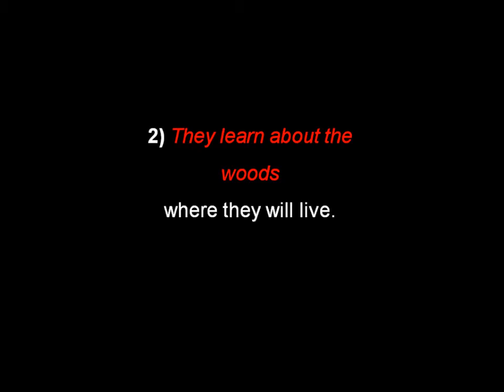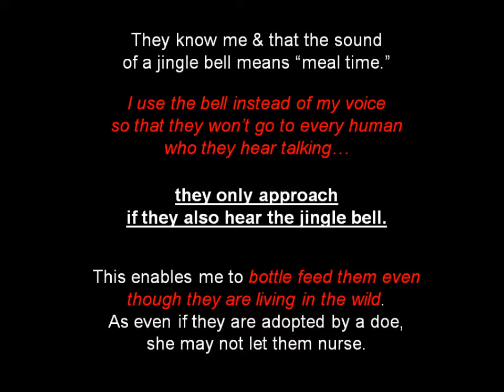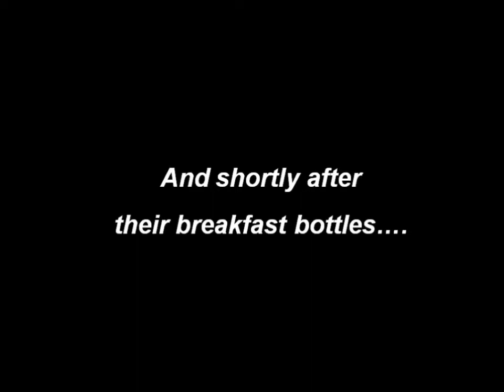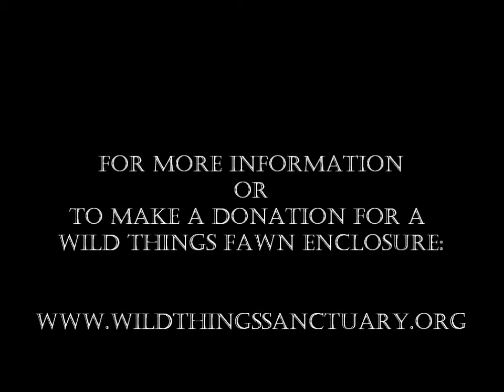The Fawn's Morning Breakfast & Playtime at Wild Things Sanctuary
The fawns at Wild Things Sanctuary live in the woods, but come in a few times a day for their bottles. They have been taught that the sound of a jingle bell means feeding time; in this way they don't learn that a human voice means food- that would be a disaster as they could end up going up to people and end up being killed as a nuisance animal or by a hunter. This is the first thing that I do every morning...what a great way to start the day!